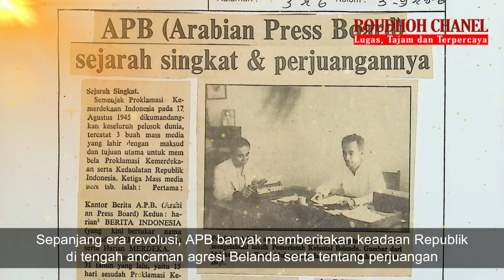[BONGKAR FAKTA] Habaib-Ba’alawi Antek Penjajah Belanda???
Fokus tulisan ini adalah tentang hubungan di antara kaum Ba’alawi dan pemerintah kolonial Belanda serta meluruskan beberapa tudingan yang beredar di tengah masyarakat terkait dengan hal ini.